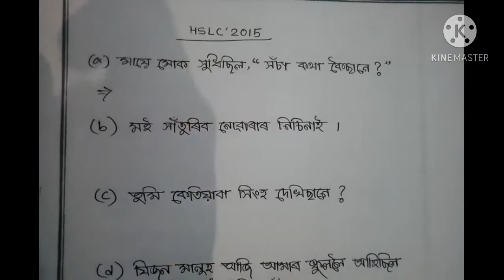HSLC 2015/2016 ইংৰাজীলৈ অনুবাদ কৰা Translate into English Most Important for HSLC 2021 Exam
SEBA EnglishGrammar SEBA HSLC 2015 and 2016 Translation from Assamese to English

HSLC 2014 চনৰ Translation ৰ বাবে তলৰ লিংকত ক্লিক কৰক...